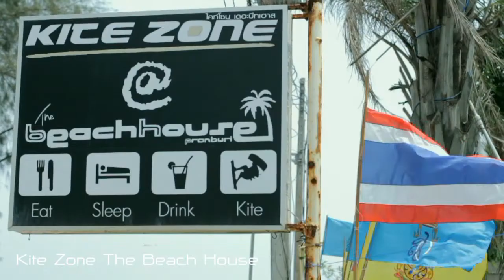Kite Zone The Beach House